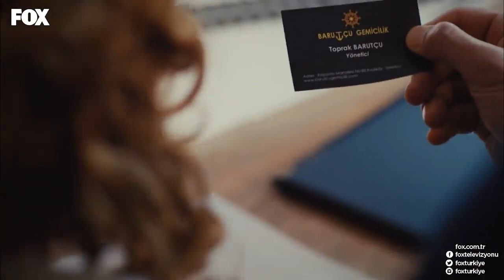Toprak'ın Planı Ortaya Çıktı - İnadına Aşk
İnadına Aşk - Defne ve Yalın, Toprak'ın planını öğreniyor.
AŞIKLARA BARUTÇU PLANI